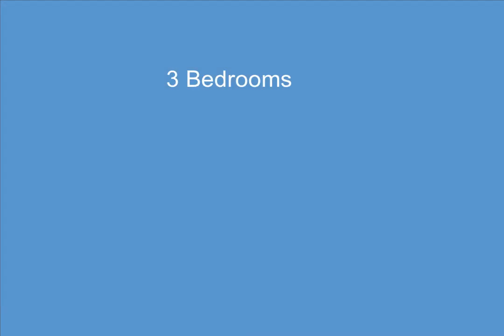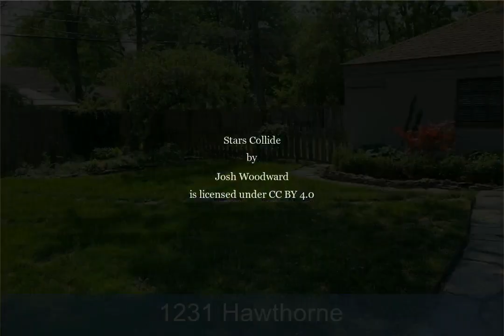1231 Hawthorne, Grosse Pointe, MI - 50109491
3 Bedrooms, 2.0  Bathrooms, $319,000, MLS# 50109491

Clean well maintained, 3 beds 2 full baths. Spacious bright rooms and hardwood floors. Sharp year round den overlooks private yard. Large elevated wood deck. 2 car garage. Finished basement with home office.